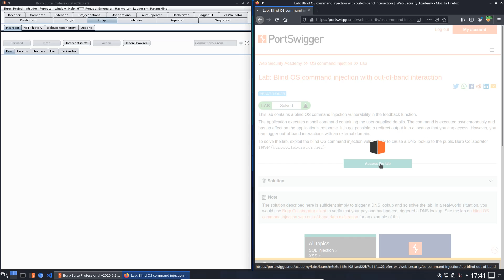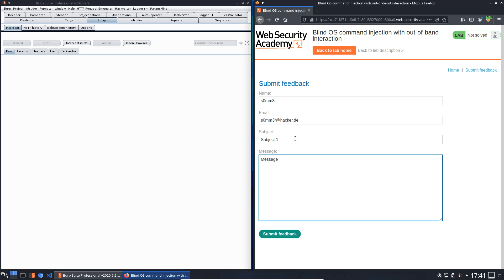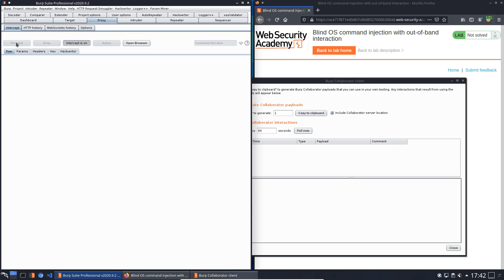Blind OS command injection with out of band interaction (Video solution, Audio)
This video shows the lab solution of "Blind OS command injection with out of band interaction" from Web Security Academy (Portswigger)